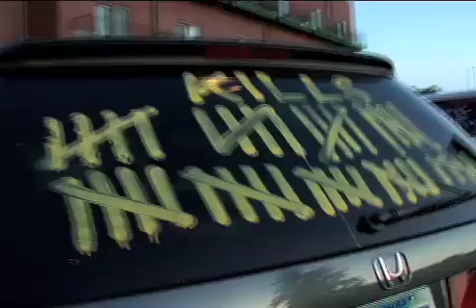Ragnar Relay 2008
205 Mile 12 man relay race from LaCrosse, WI to Minneapolis, MN.